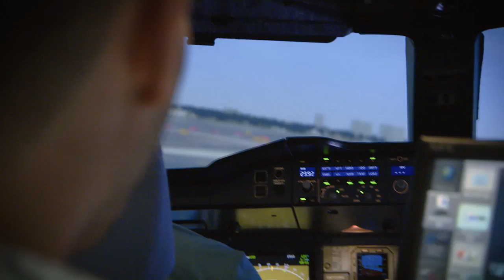DDFTC 25th Anniversary: Players Experience Dubai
From camel rides, to first-class cabins, to water parks, and ziplines --  we look back at the most memorable off-court moments of the Dubai Duty Free Tennis Championships.